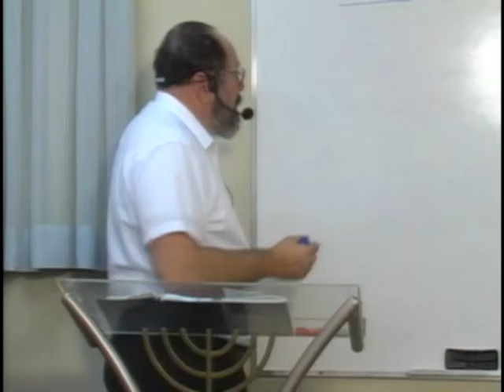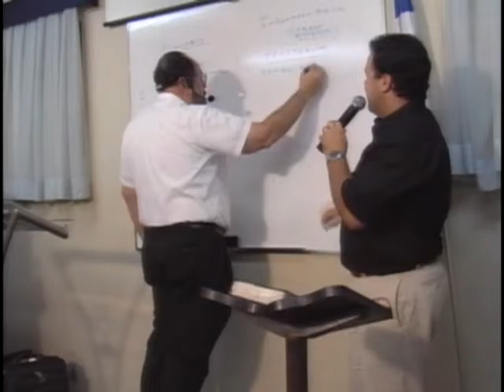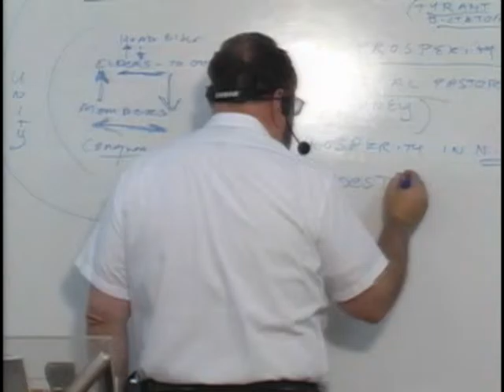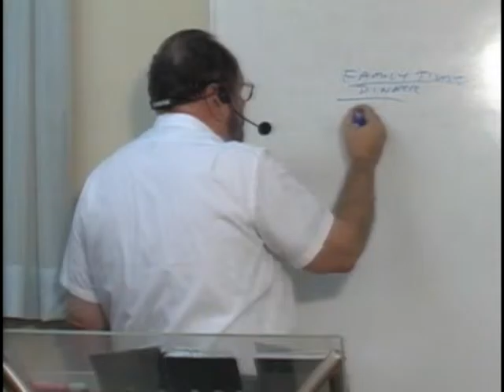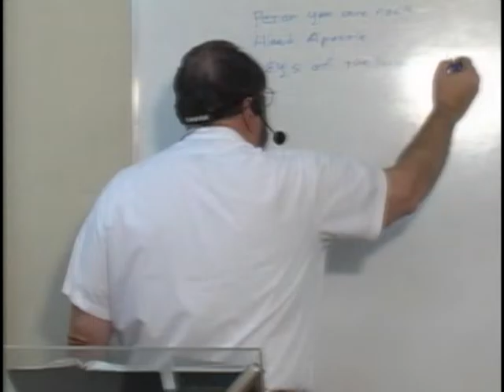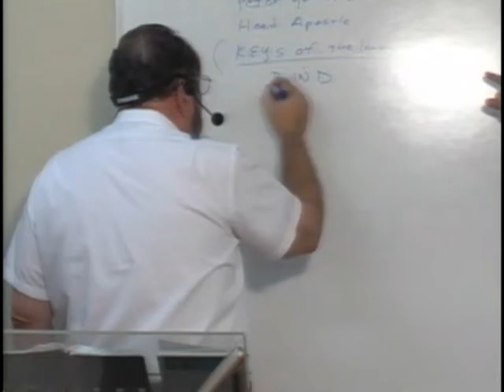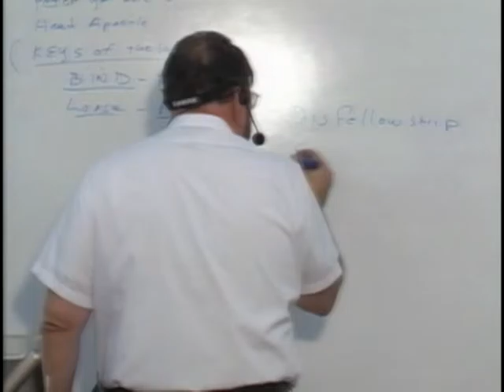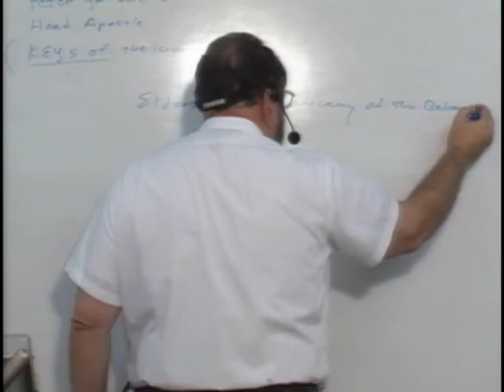МЕБИ Даниил Джастер "Лидерство во взаимодействии" Урок 8